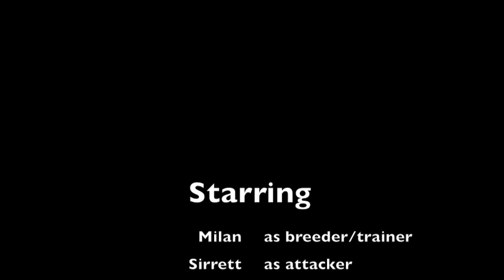February Dog Bites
Some training exercises with Jawa, highlighting her athleticism and skill.